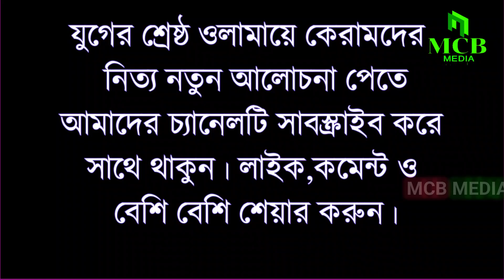আল্লাহ ওদের এতো বেশি সম্পদ দিয়েছে কেন ? আল্লামা মুফতী মুস্তাকুন্নবী কাসেমী Mustakunnabi Kasemi | waz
MCB MEDIA
                            এম সি বি মিডিয়া

...হাসান আল-বাসরি।

আমাদের ক্ষুদ্র দ্বীনি প্রচেষ্টায় এম সি বি মিডিয়ার সঙ্গেই থাকুন।

        এম সি বি মিডিয়ার নতুন একটি উপহার

. একটি অনুরোধঃ-.

.সতর্ক বানিঃ-.
দয়াকরে কেউ আমাদের কোন ভিডিও কপি করে ইউটিউবে দিবেন না যদি দেন তাহলে আইনানুগত ব্যবস্থা নেওয়া হবে।

⚠️ Warning ⚠️

This audio-visual element is copyrighted content of MCB MEDIA Any unauthorized publishing is strongly prohibited.